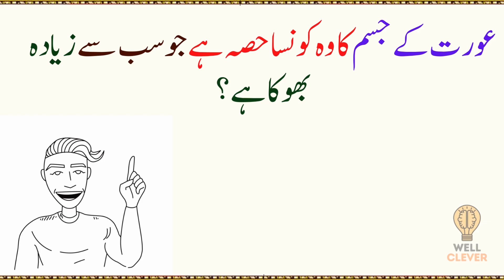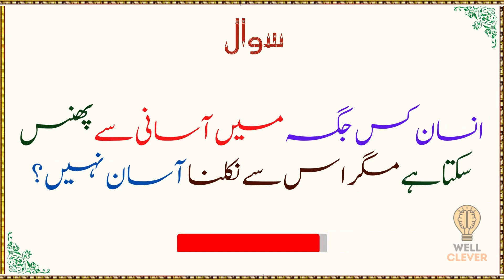Paheliyan In Urdu With Answers | Amazing Facts & Brain Facts In Urdu & Hindi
Paheliyan In Urdu With Answer - Riddles In Urdu & Hindi - Amazing Facts & Brain Facts In Urdu . hi dosto is video mn boht mze ki paheliyan hn.aap sb ki demand thi k paheliyan in urdu with answer honi chahieen.To ye ln ab urdu riddles with answer.To agr aap ko urdu paheliyan psnd hn to urdu riddles ka answer comment kren.

In this video, we'll be discussing Paheliyan in Urdu with answer. Riddles in Urdu and Brain Facts in Hindi. We'll also be discussing Amazing facts in Hindi. So, come and join us and learn something new!

~Tags~
Sky ways
generalknowledge
generalknowledgeinurdu
generalknowledgewithurduwithanswer
generalknowledgequestionsandanswer
generalknowledgequiz
generalknowledgequizwithanswer
factsaboutanimals
factsaboutworld
factsaboutIndonesia
factsamazinginurdu
incrediblefacts
factsamazinginurdu
paheliyaninurdu
paheliyanwithanswer
paheliyaninurduwithanswer
paheliyanwithanswerinurdu
paheliyanwithamazing
amazingamazingpaheliyan
paheliyannew
urdupaheliyan
paheliyanurdu
hindipaheliyan
paheliyanimages
most funny
double minded